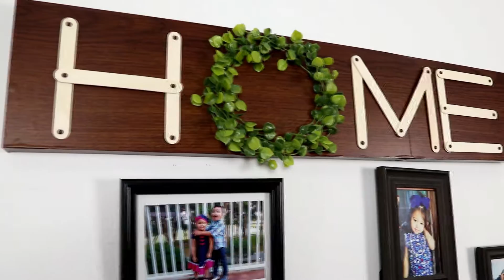DOLLAR TREE DIY FARMHOUSE WALL DECOR | CUADRO de PARED ESTILO RÚSTICO | DIY Home & Crafts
En este video estare haciendo un cuadro de pared al estilo rustico con materiales que compre en la tienda de un dolar ( Dollar Tree). Es un cuadro de pared que se ve super bien para colocarlo en una pared grande de tu casa. Es una idea economica y facil !

Jazomy Home NEW video!!

My Favorites Amazon Products!

Amazon Products That I Use
DIY Tools and Materials
*Striped Runner
*Burlap Napkin
*Eucalyptus Garland 2
*Eucalyptus Garland 1
*Dried Wheat
*Desk Bug Vacum
*Staple Gun
*Metallic Copper Spray Paint
*Black Thin Tape
*Cricut Joy
*Cricut Maker
*Wooden Candle Holders
*Dremel Cutting Tool
*Wood Caps
*Drill Tool
*Paper Trimer
*Heat Tool
*Chalk Marker
*Pillow Case
*Soldering Tool
*Wood Saw
*Glue Gun
*Glue Gun Sticks
*E-6000 Glue
*Waverly Chalk Paint
*Pink Foam Sponges
*Scissors Set
*Small Torch

Video Equipment
*Microphone stand